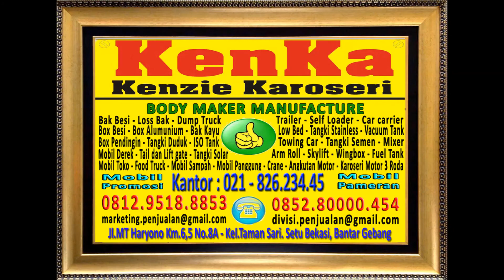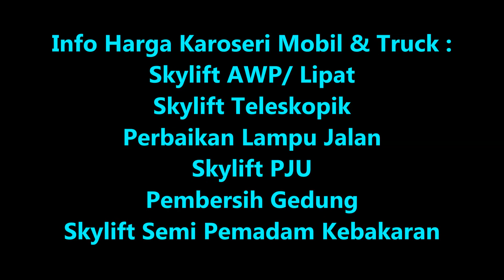TERNATE | Harga Mobil & Truck Karoseri Skylift / Unit Perbaikan Lampu Jalan